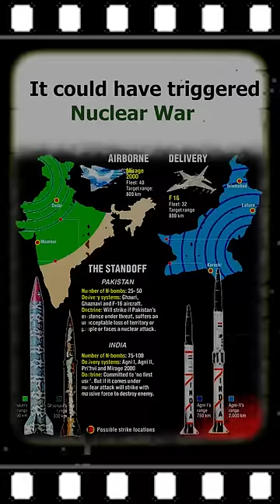|Part 4| How Morarji Desai helped "Pakistan become a nuclear state"